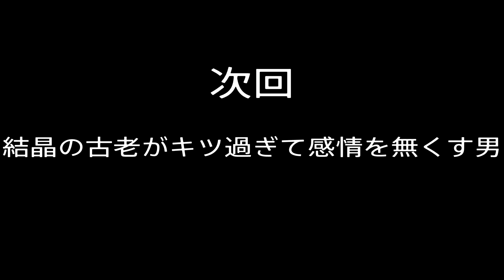#4【純魔ダークソウル3】このー木なんの木ｷﾆﾅﾙｷﾆﾅﾙｷﾆﾅﾙｷﾆﾅﾙｷﾆﾅﾙｷﾆﾅﾙ（無限ループ）【DARK SOULS Ⅲ】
★ダークソウル3新シリーズ始動！
魔術だけでクリアを目指せ！

★ルール
・使って良い攻撃手段は魔術のみとする。
ただし、巨人のヨームなど、魔術のみでの撃破が困難な敵に関しては例外とする。

・レベル、武器強化の制限は設けないものとする。
ただし、生まれ変わりは禁止とする。

・NPC、プレイヤーの召喚は禁止とする。

前回➡︎ #3【純魔ダークソウル3】磔マンの師匠になり、一人前のデンプシーロールマンを育て上げた男。【DARK SOULS Ⅲ】

⚠︎注意⚠︎

★下手くそプレイ注意！
死にまくります。
イライラする人はご視聴ご遠慮ください。

★発言キツめ！
この動画シリーズには過激な発言が含まれます。

⬇︎その他のゲーム実況シリーズはこちらから！⬇︎